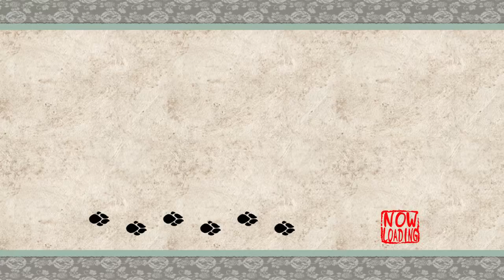Okami - 38 - teleport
I'm just used to this series having long videos at this point. there's basically two episodes back to back there's such a harsh divide between the activities